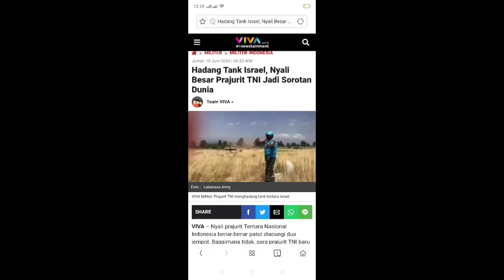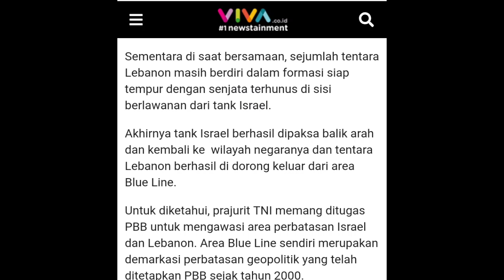DETIK - DETIK PRAJURIT TNI HADANG TANK ISRAEL | BERITA TERKINI